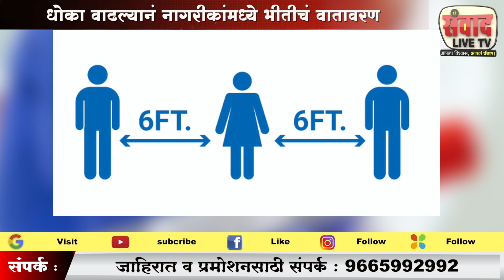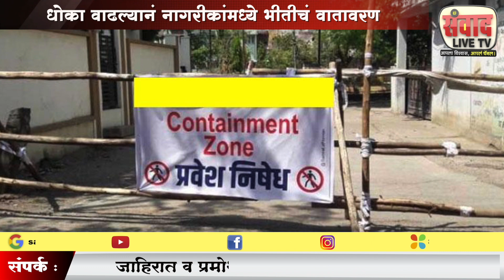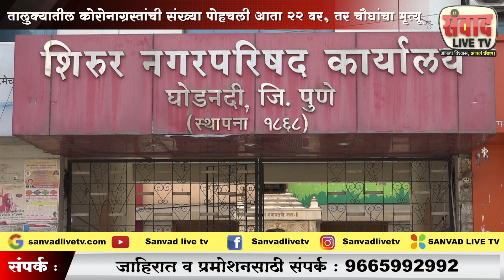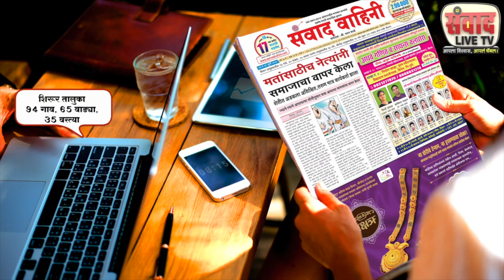शिरूर तालुक्यातील कोरोनाग्रस्तांची संख्या पोहोचली आता २२ वर, चौघांचा मृत्यू, स्पेशल रिपोर्ट